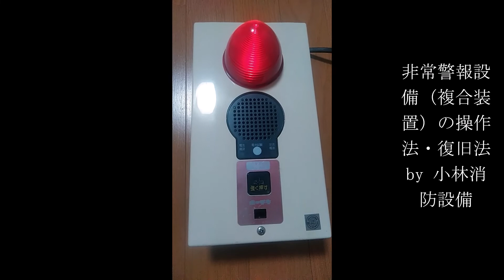予備電池起動での非常警報設備（複合装置）の操作法・復旧法（ホーチキ製） ～小林消防設備 福岡県豊前市 全類消防設備士 第二種電気工事士 経営学修士～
甲種4類消防設備士　第二種電気工事士の小林寮一が施工した非常警報設備複合装置を使って、予備電池起動での非常警報設備の操作方法及び復旧方法についてご説明いたします。
動画は、ホーチキ製の非常警報設備複合装置です。
予備電池の状態は、前面の電池試験ボタンを押すことで確認できます。
常用電源（AC100V）を遮断して予備電池起動の状態にし、『強く押す』の部分を強く押して非常警報設備複合装置を起動させます。
起動すると表示灯がフリッカー（点滅）し、音響が鳴動します。
復旧操作をすることで音響の鳴動が停止します。
人が火災を発見した場合には、非常警報設備複合装置の起動ボタン（強く押すの部分）を押すことで、音響を鳴動させ、周囲に火災を知らせて早期の避難を促すことができます。
非常警報設備複合装置の復旧方法については、各メーカー様・各複合装置により異なりますので、ご注意下さい。
非常警報設備の音響が鳴動したら、大切な命を護るための行動を取って下さい。
避難及び誘導の際は、誘導灯・誘導標識を目印にして下さい。
誘導灯・誘導標識は避難経路に設けられており、火災時には誘導灯・誘導標識を目印に避難及び誘導すれば、最終避難口まで導いてくれます。